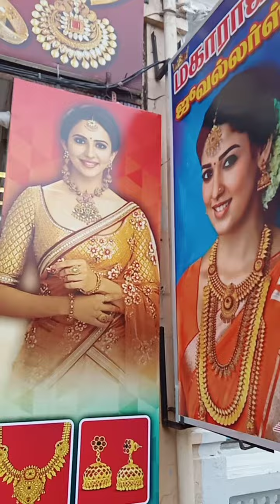வாங்க நகைக்கடையை சுற்றி பார்க்கலாம் மகாராஜா ஜுவல்லரி சிவகாசி 👈🙏💐🌹❤️